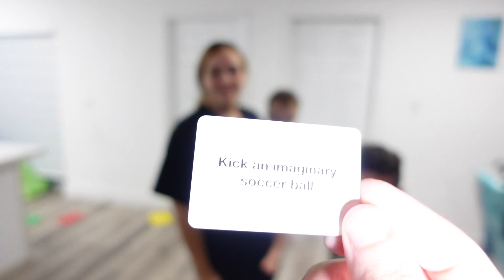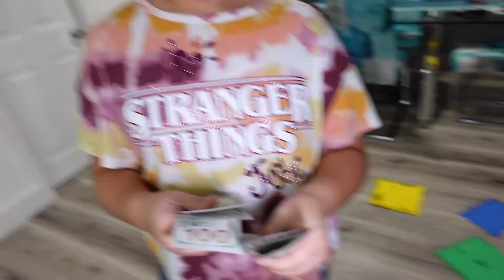THE FLOOR IS LAVA CHALLENGE